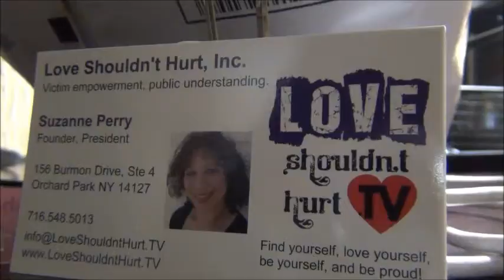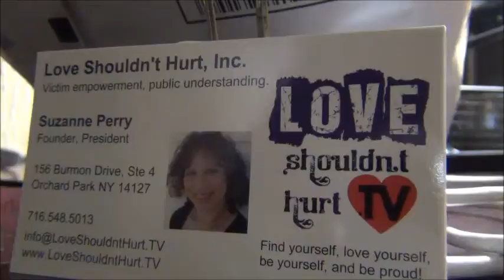DVAM Tips by Suzanne Day 4 - Intimidation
Domestic violence awareness tips by Suzanne. Day 4: intimidation.
Perpetrators will use weapons or sharp instruments to antagonize a victim, threatening to use it if the victim tries to escape or asks for help. Leaving is the hardest thing to do when in an abusive relationship out of fear escaping with our lives.